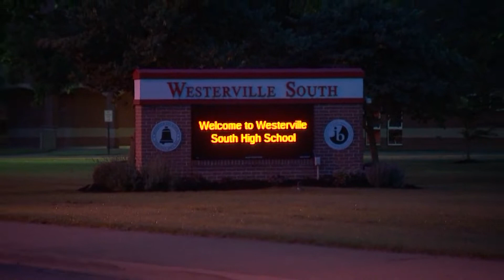New busing system at Westerville for first day of school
Buses will soon start to pull up to drop off students for the first day of classes at Westerville.